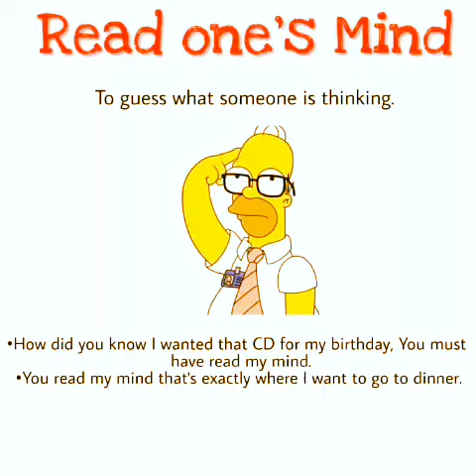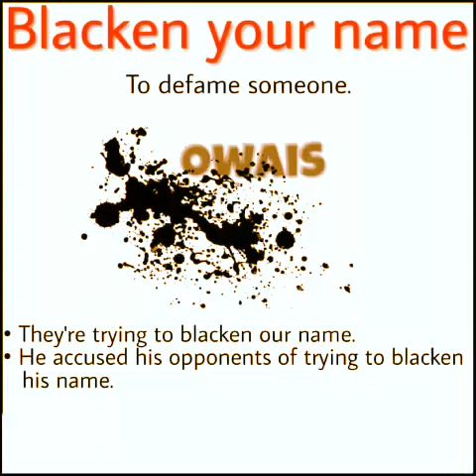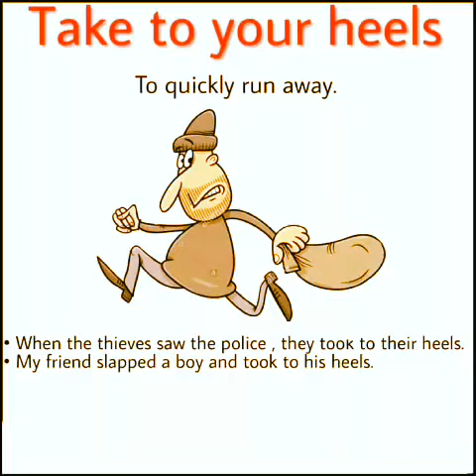Some important 'Phrase & Idoms.'